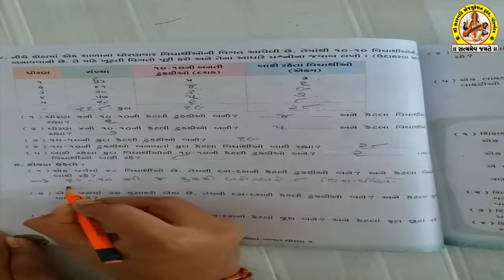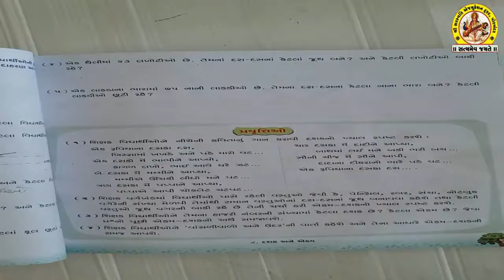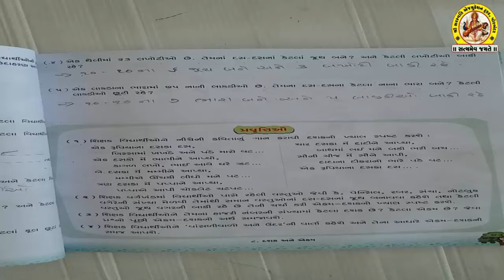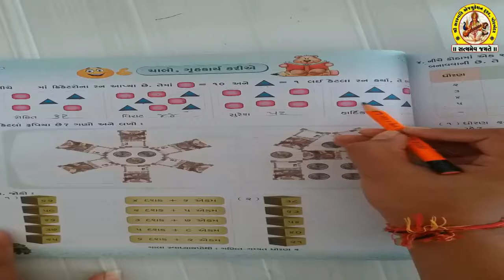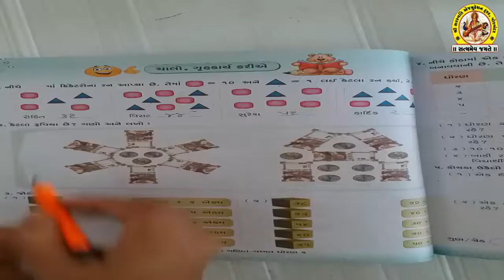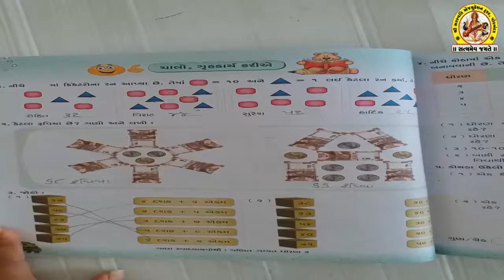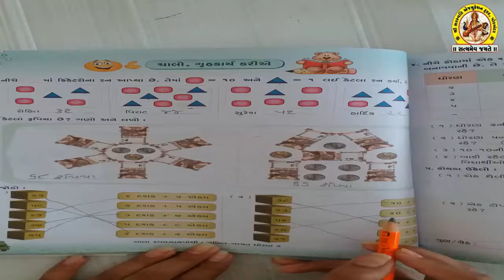STD-2 SUB-MATHS SHREE SARASWATI SCIENCE SCHOOL, PORBANDAR